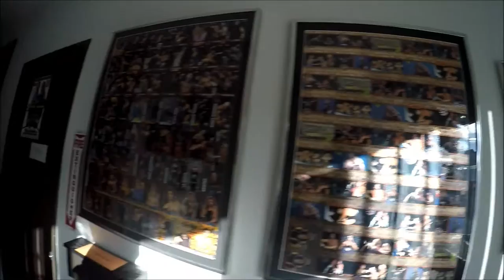Ultimate Opportunity, What's Next ? | Chasing The World Ep.13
I honestly just want to take this time to thank everyone who's taken a moment of their time to watch even one of these episodes. YouTubing has been such a huge part of my life for the past 8 years since I've joined, and for those who have been able to stick with me since day one I really appreciate that more than you know. This episode runs back and forth a bit with the timeline, but I tried to make it as easy to understand as possible.

Big shout outs to FSW and all of my fellow wrestlers there and a huge shoutout to Germany's Next Top Model and Heidi Klum for having me on the show.

AND SAVE ON YOUR PURCHASE !

! 💪🏾 BOOM 💪🏾 !